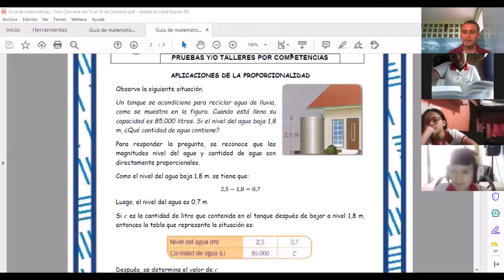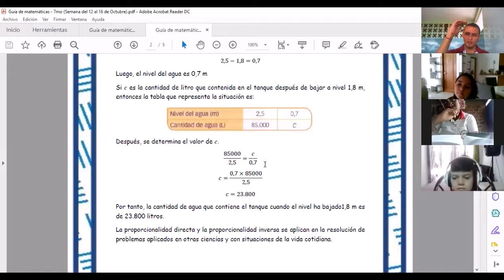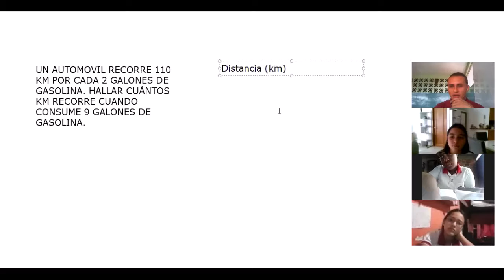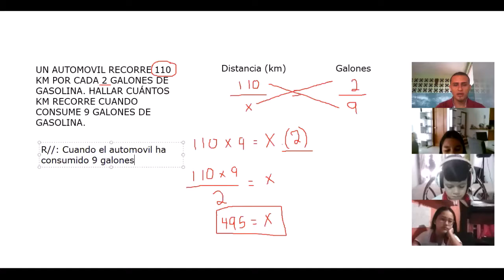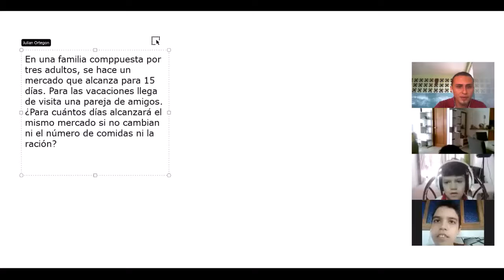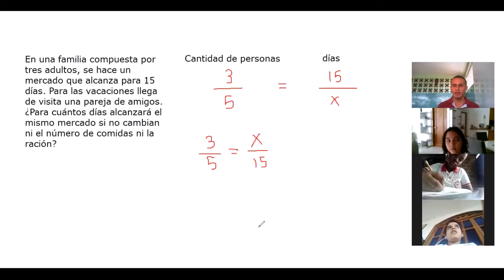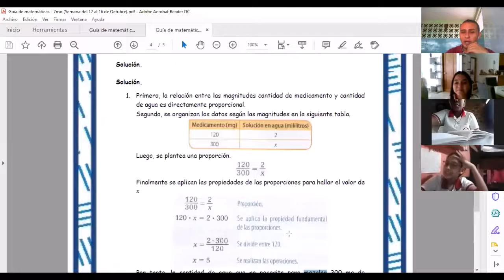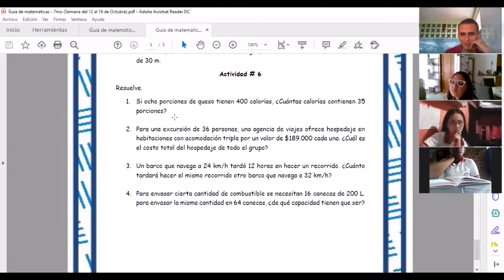CLASE DE MATEMÁTICAS DÍA 14 DE OCTUBRE - GRADO 7°, LICEO COLOMBO IRLANDÉS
Explicación sobre las aplicaciones de la proporcionalidad, la regla de tres simple directa e inversa, correspondiente al grado séptimo del día 14 de octubre.